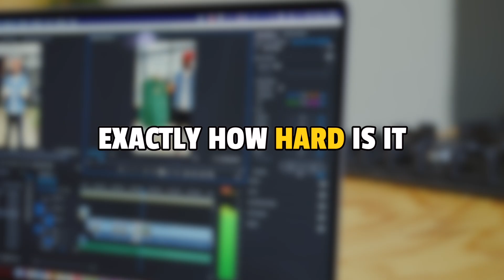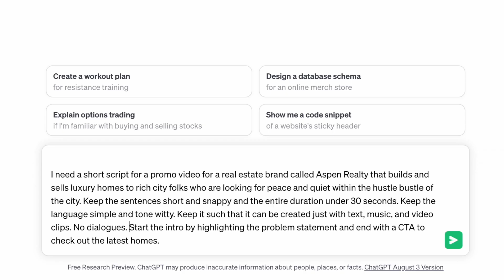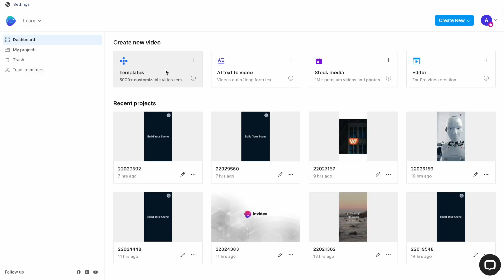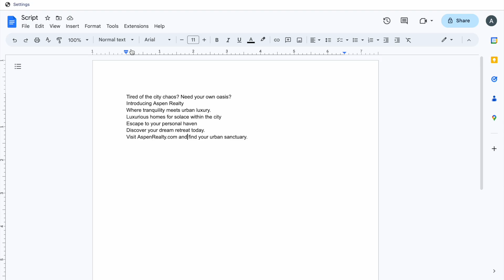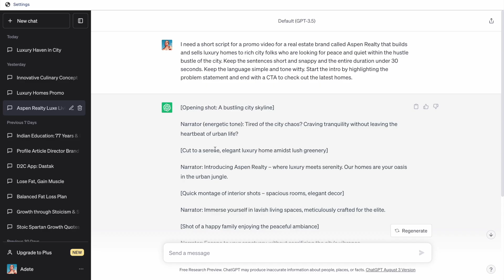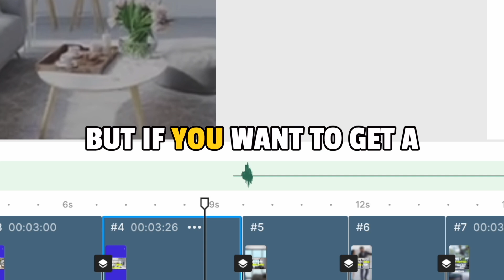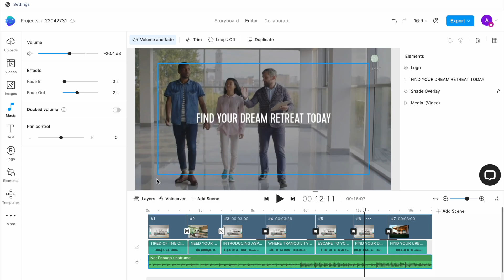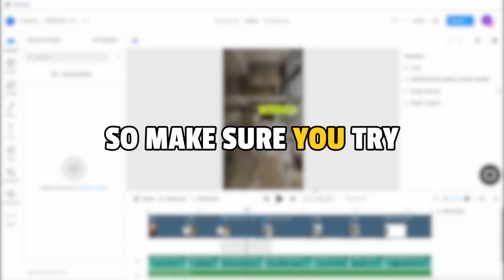We used AI to make an EPIC promo video in under 10 min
Freelancers on Fiverr charge anywhere between $35 to $2500 for creating one single promo video for a brand, with most of them taking up to 5 days for delivery.
So we wanted to find out exactly how hard it is to make a promo video on our own, how much time it takes, and how much does it really cost? And you’re not going to believe the results.
We’re going to show you how we created an epic promo video in under 10 minutes just by using 2 simple AI tools. And we’ve made the process so unbelievably simple that you’ll be able to follow along even if you’ve never made a video before.

And here is the exact InVideo template we've used in the video

Here is the exact ChatGPT prompt you can use to write your own promo video script:
I need a short script for a promo video for a real estate brand called Aspen Realty that builds and sells luxury homes to rich city folks who are looking for peace and quiet within the hustle bustle of the city. Keep the sentences short and snappy and the entire duration under 30 seconds. Keep the language simple and tone witty. Keep it such that it can be created just with text, music, and video clips. No dialogues. Start the intro by highlighting the problem statement and end with a CTA to check out the latest homes.

Want to learn more about how you can grow and monetize a Faceless YouTube channel?  Check out this playlist next:

InVideo is the world’s most intuitive video creation platform. Whether you’re a seasoned pro or just getting started on your first video, InVideo will allow you turn your ideas into stunning videos in a matter of minutes, even if you've never edited a video before!

Join 10M+ video creators and marketers across 150+ countries- sign up for a free account today